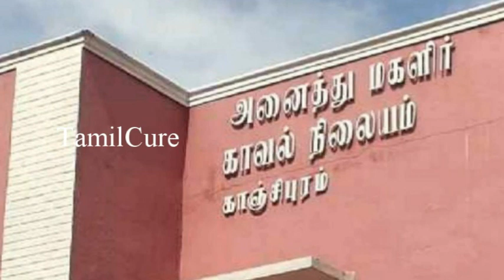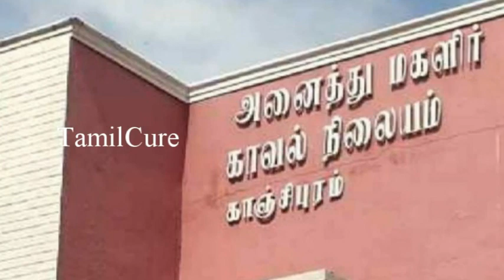வேலூர் மாவட்டம் குடியாத்தம் பகுதியை சேர்ந்த தினேஷ்குமார் செய்த காரியத்தை பாருங்க | Tamil News Trend